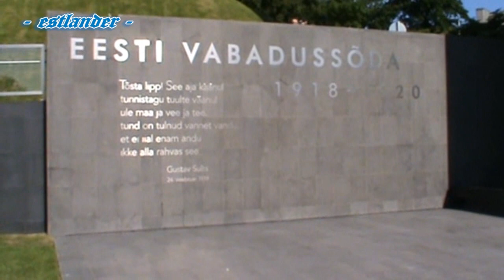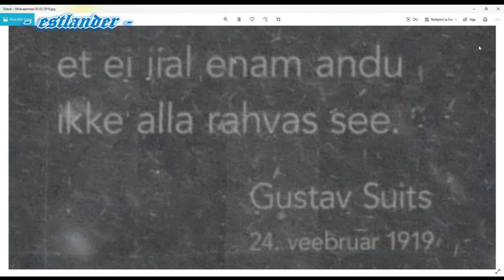Vabadussõja võidusamba avamine 2009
Vabadussõja võidusamba avamiselt 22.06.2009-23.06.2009. Tegemist on sündmuse/uudise kajastamisega.

Vabadussõja võidusamba avamisel kõlas Urmas Sisaski oratoorium Pro Patria.

Content in this video is intended for a general audience.